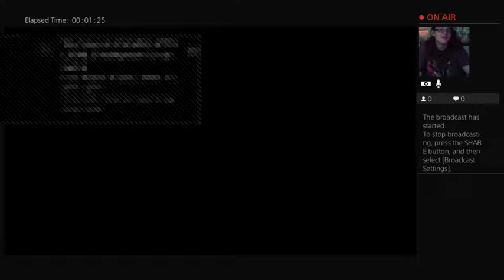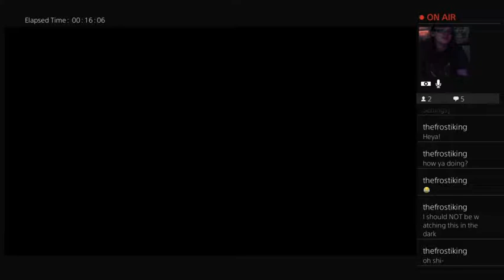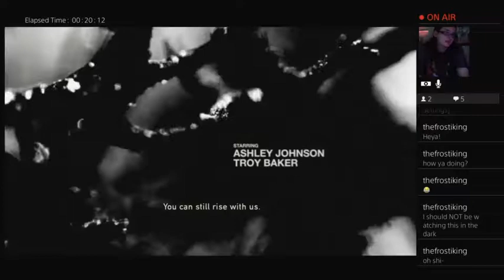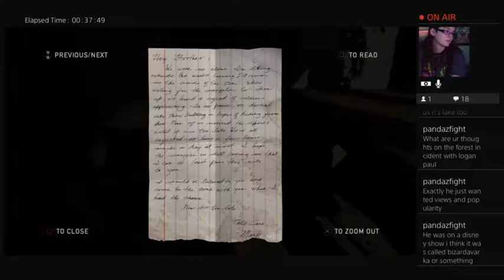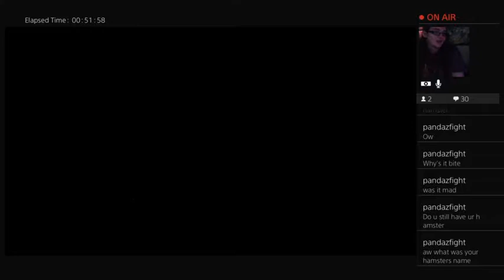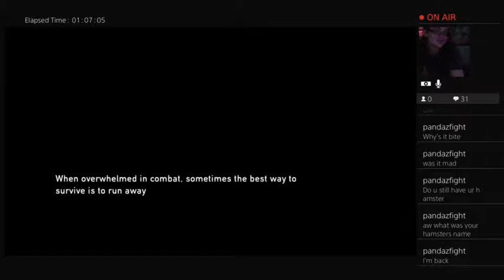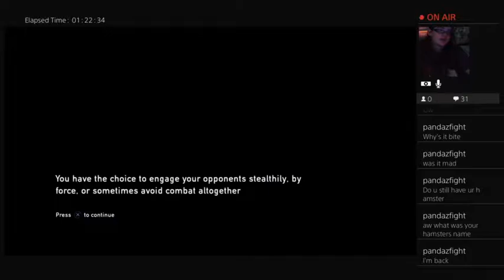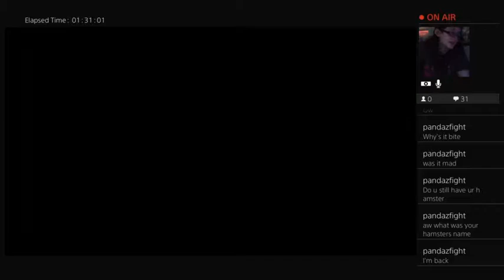THE PANDEMIC BEGINS!| The Last of Us Remastered #1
I played The Last of Us remastered and holy cow was it amazing for the amount of time i played it for. This is a complete blind walkthrough since i finished Detroit: Become Human